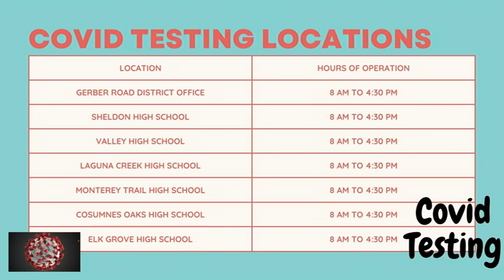COHS WPTV - 4/27/22